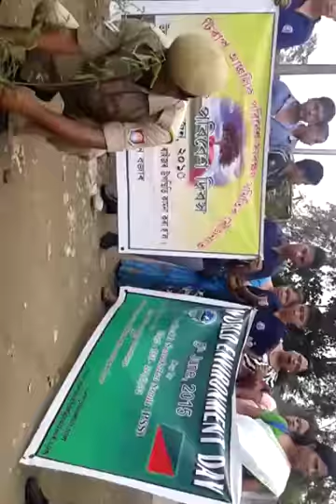Lila Nath Sharma Lekhapani